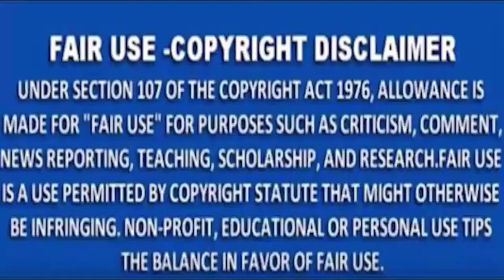MNS NEWS -अमरावती : बारातियो से भरा वाहन पलटा एक मृत आठ घायल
MNSNEWSLIVE# MNS#MNSNEWS NAGPUR अमरावती : बारातियो से भरा वाहन पलटा एक मृत आठ घायल